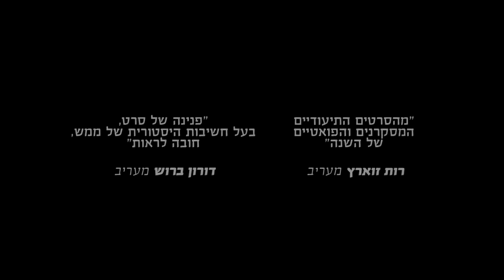פרדס כץ אהובתי טריילר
לאחר שגילה שדודו הבכור ישראל נעלם לפני 65 שנה משכונת פרדס כ”ץ חוזר ערן ברק, במאי הסרט, אל המקום. הוא פונה לעזרה אל דודיו הנותרים: דוד גבריאל שהשתחרר זה עתה לאחר 35 שנה בכלא, דוד אריה ששקוע במחשבות והרהורים על ספת אימו, ודוד אורי שמחפש אהבה ואוסף ברזל בעזרת עגלון ברחבי השכונה.
המסע הפואטי בעקבות הדוד האבוד מעורר שאלות של זהות, גורל, חלומות ותקוות.